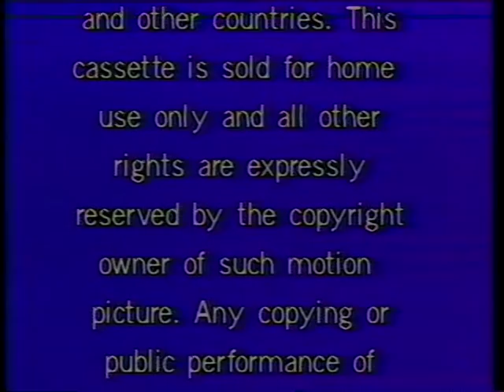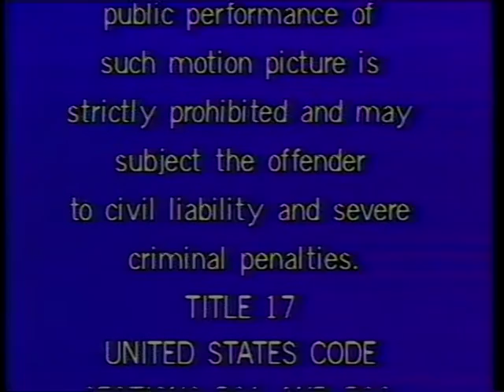Opening To The Curse of the Cat People- 1985 Nostalgia Merchant Release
The Nostalgia Merchant started life as a 16mm film distribution company founded in 1979 by legendary musician Snuff Garrett. By 1983, Garrett sold the company to Media Home Entertainment, who turned it into a successful classics-only home video label as the parent label was turning heavily towards exploitation and bigger budgeted new releases. You could find decent quality copies of the RKO film library as well as the classic Hal Roach Laurel and Hardy shorts and features. Today, the label now functions as a DVD-R made to order company, handling a lot of classic serials, TV shows and obscure features.

The first high-quality video release of this interesting and offbeat 1944 sequel to the 1942 Val Lewton psychological horror classic. Of note is that this is the directorial debut of the legendary director Robert Wise, who was working for RKO as an editor and given his chance at directing by Lewton. Original director Gunther von Fritsch was fired after only completing half of the film within the allotted 18 day schedule and $147,000 budget. Wise spent an additional $65,000 to complete the picture, reshoots included. Both directors are credited in the final print.